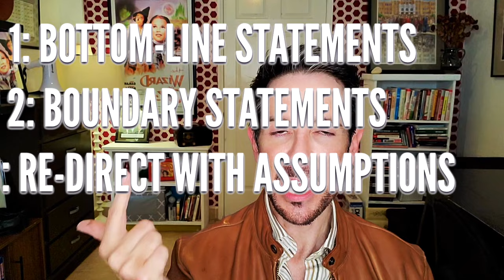4 Power Phrases for Work: How to stand up for yourself | Professional communication training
In this professional communication training video, communication expert and communication coach Dan O'Connor gives you 4 phrases you MUST add to your list of power words and phrases--4 power phrases for assertive communication and standing up for yourself at work, helping you to find your voice and shut down difficult people when they say rude, insulting things to you, or break other civil communication rules.

To learn more about communication skills expert, author, and keynote speaker Dan O'Connor, or to book dan for onsite communication training workshops, virtual training sessions, or to get more power words and phrases, visit Dan's

For Dan's entire Step Out of the Shadows and Speak! Communication Skills Training Program.

for your free book and/or tutorial, and examine the many communication training programs you'll find there as part of his VIP pack.  There you will find courses on
-Getting unstuck and moving ahead in your career
-How to gain the respect and acknowledgment you know you deserve
-Communication skills for the telephone
-How to deal with difficult people at work--notably bullies, gossips, and people who make inappropriate comments
-How to be seen as the competent professional you know yourself to be
-How to approach your job with confidence and earn the respect of coworkers
-How to deliver bad news to a customer
-Communication Skills for Leaders
And many many more

Both of Dan's books sold on Amazon boast a 4.-out-of-5-star rating; something you don't see often, especially with books about how to improve your communication skills.

Of course, Dan's most popular communication skills training program in English is Step Out of the Shadows and Speak!! Tactical Communication Learning System. You can find that here: